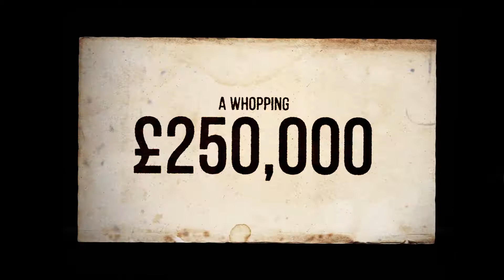Jewel of the Empire Ticket Info